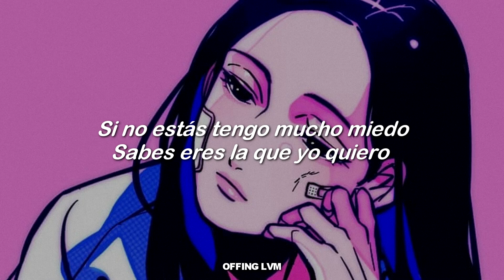DYLANPLUGG - ERES TÚ 💔 (Prod. Stexx)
Dylanplugg - Eres Tú (Lyrics)

prod. @prodstexx